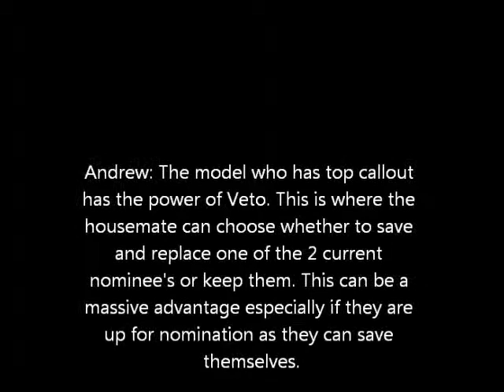New Show Announcement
Please Watch and Apply :)